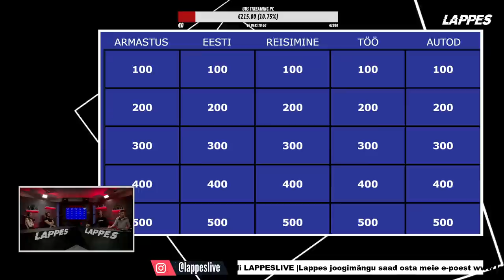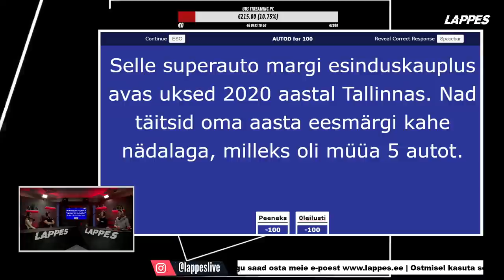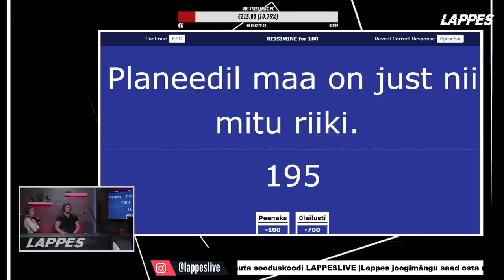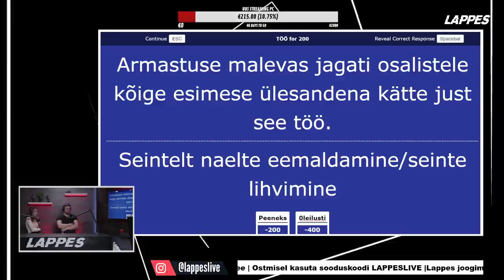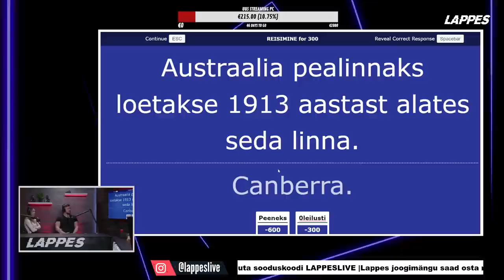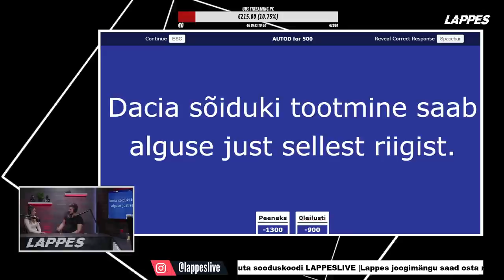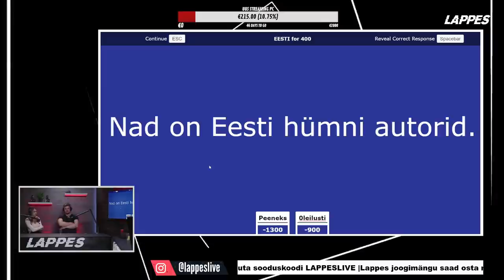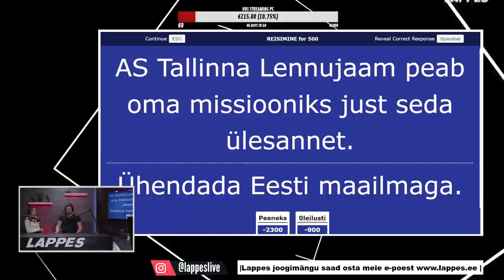LAPPES LIVE x ARMASTUSE MALEV (Sander, Mari-Liis ja Laura)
Lappes LIVE line-up:

 ✅ARMASTUSE MALEV - Stuudios on Sander Leppnurm, Mari-Liis Ladvik, Laura Kiisk

NB! LAPPES LIVE ON 18+ STRIIM JA MEIE EI VASTUTA, KUI KEEGI TUNNEB, ET SEE SISU ON TEMA JAOKS HÄIRIV. NOOREMAD VAATAVAD STRIIMI OMAL VASTUTUSEL. TEEME SEDA ENDA VABAST AJAST JA OLEME PANUSTANUD SELLE LAIVI ALLA VÄGA PALJU TUNDE EHK EELTÖÖD.
KUI SA TAHAD MEID TOETADA, SIIS ANNETUSED ON TERETULNUD! NII AITAD MEIL SEDA PROJEKTI VEEL VINGEMALT TEHA.